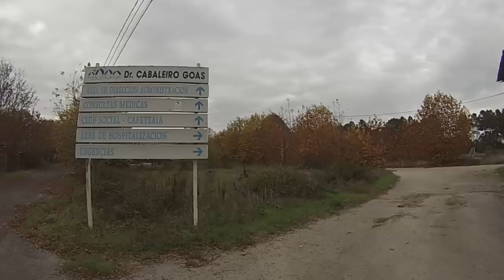Inconsistencias y Monjas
Muchas veces me preguntáis que siento cuando hago urbex, entre todas las cosas que puedo sentir o no en una exploración como lo puede ser la belleza natural, arquitectónica o la propia soledad y abandono de sitio, suelen destacar a veces fuertes sensaciones que me vienen sobre el lugar o los objetos, o incluso su pasado, en especial cuando algo no tiene toda la coherencia que debiera, esas cosas que nos llaman la atención por algo y sobre las que intuimos "que escónden algo más"